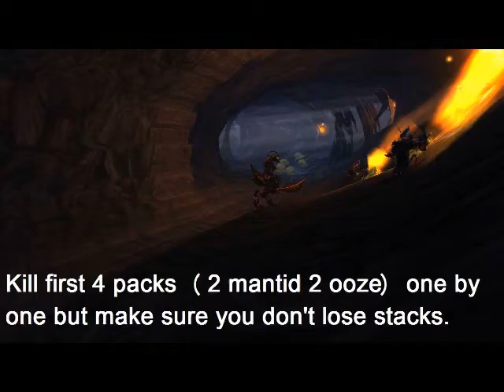Siege of Niuzao Temple - WoW Challenge Mode Guide